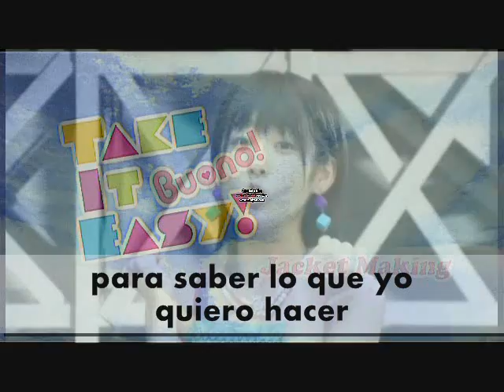Take it easy (sub español) BUONO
lo abia echo aller , pero me quede sin intenet y apenas lo subo ahora, espero que les guste aunke este si tiene muchas faltas de ortografia  (n_n)